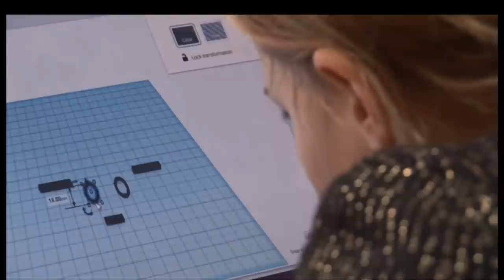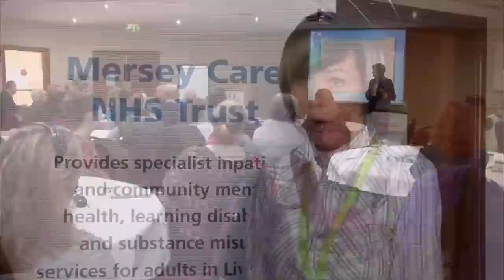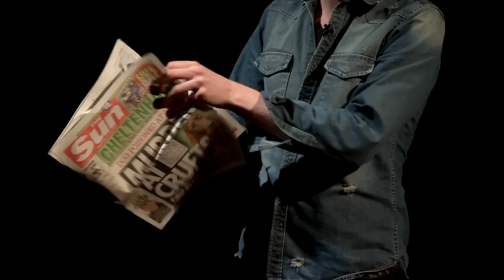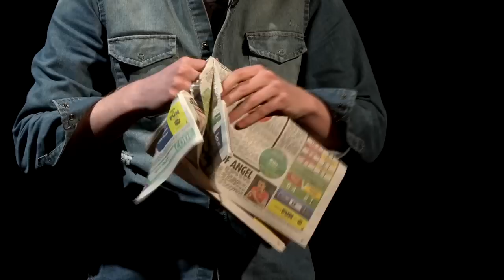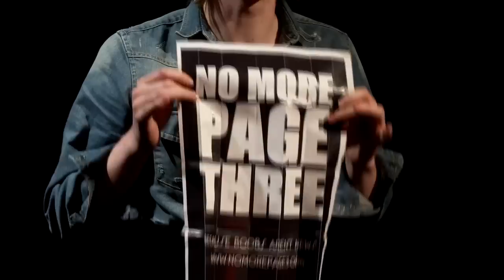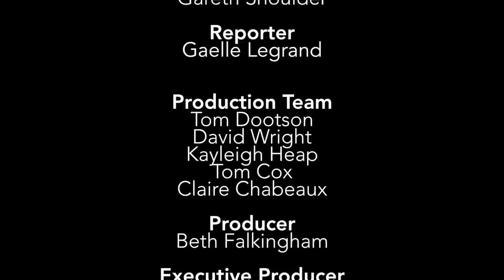52% | Series 1 | Episode 1 | Bay TV Liverpool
Pilot: Jennifer Jewell & Lisa Simmons are joined by actress Terri Dwyer and entrepreneur Karen Bellion to celebrate and discuss International Women's Day

Copyright Bay TV Liverpool 2015